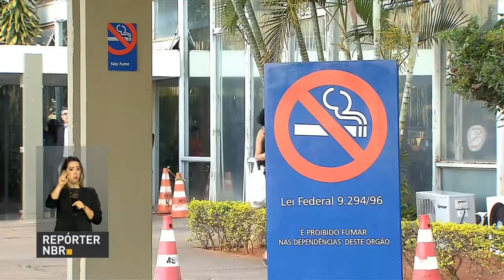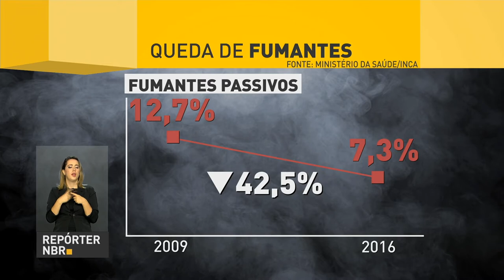Brasil reduz número de fumantes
REPÓRTER NBR - 30.08.17: o tabagismo está entre as principais causas de morte evitável, segundo a Organização Mundial da Saúde (OMS). Nos últimos 10 anos, o Brasil conseguiu reduzir o número de fumantes em 35% e o número de fumantes passivos em 42%.